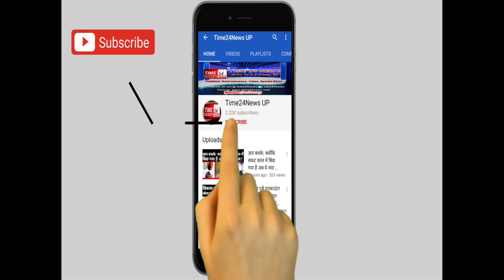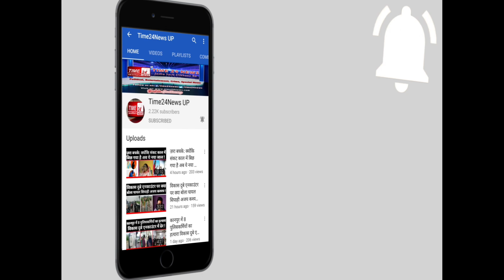Farmani Naaz के चढ़ती जवानी की एक्ट्रेस Vanshika के ये सच जानते हैं आप?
new dance video vanshika

vanshika video 2022

new dance

dance video 2022

original video vanshika